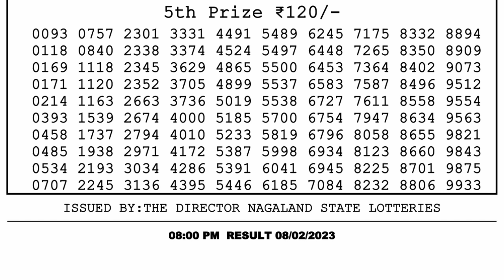🔴Dear Lottery Sambad Live 8pm today 08.02.23 Nagaland State Lottery Result